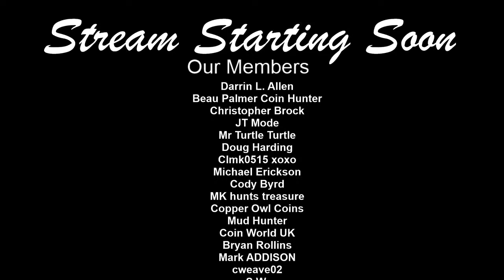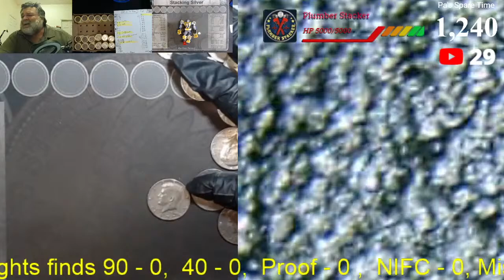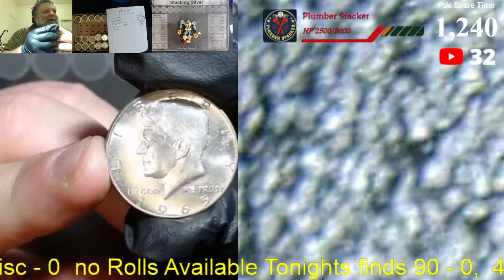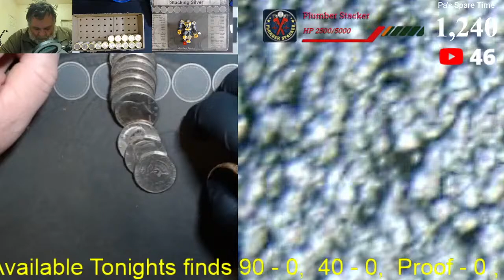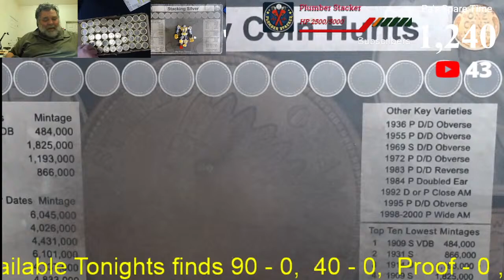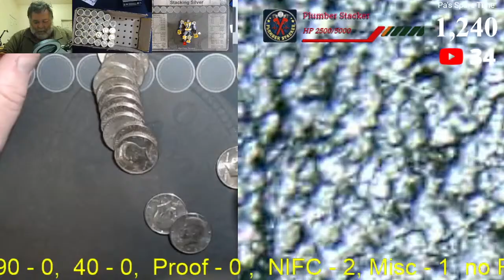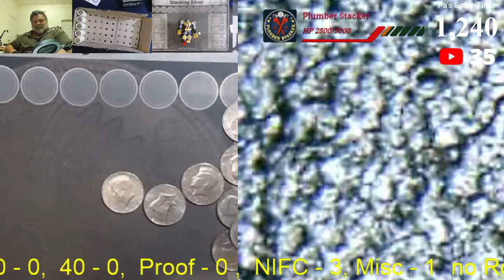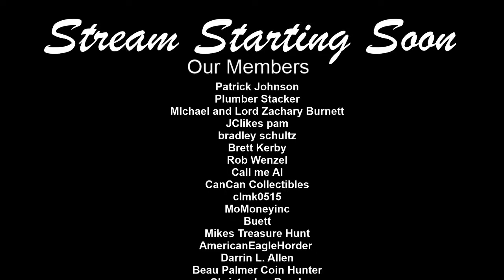4/19 Coinsomniacs With Pa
Mulligan half dollar hunts and chat with Pa

4/25
Adam Cowles
MKHunts Treasure
JClikes Pam
Stan Horn
Netfiend

5/2
Stan Horn
Netfiend
Treasure Hog
Dobbs
Bradley Schultz

5/9
Netfiend
Stan Horn
Treasure Hog
Michael Erickson
Sandra C

5/16
Netfiend
JClikes Pam
Stan Horn
JRam
Pennyhoarder

5/23
Stan Horn
Netfiend
JClikes Pam
Pennyhoarder
Open

We are Currently taking donations for Mom and Pop Penny Boxes.

10 rolls - $40

What is a Mom and Pop penny box?  These boxes made possible by an elderly couple from the West coast deciding they want to help out with the coin shortage. Their family has been saving pennies and other coins for generations, there are stacks of 5 gallon buckets in their attached garage , and Mom and Pop have decided to scoop them up and start hand rolling them  and taking them to the bank. These are customer wrapped rolls, the hosts have no idea what is in any of these boxes.

Why do Pa and Hudson have these pennies?

Well, We have a subscriber that has a family contact with Mom and Pop, and contacts at the bank that let them know when more of these pennies have arrived back at the bank. They go and buy them. Pa has then made an arrangement to buy all the penny boxes as they are collected, so they are shipped to Pa and Hudson.

Why don't Pa and Hudson just open them themselves?

We have opened several ourselves, but we want to share with our subscribers and the  coin community, and this gives more people a chance to acquire some of these once in a lifetime opportunities. Also creates a unique livestream format for us to share with our subscribers.

Please include your stream name, real name and address so I know where to ship your prizes as well as what the donation is for. Shipping will be to the US unless arrangements are made with host in advance.

Equipment  we use:

Logitech Webcam

Webcam Stand

And this digital microscope